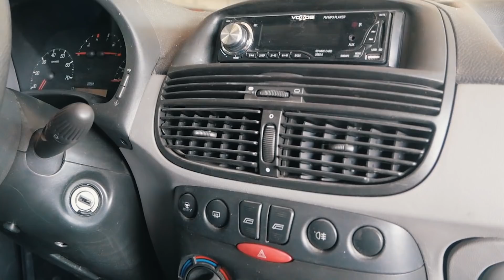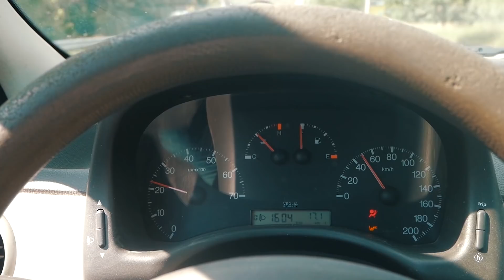Ilyen Autót is Vehetsz 300.000-ért | Fiat Punto 1.2 Használtteszt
Megnézzük, hogy milyen egy olcsó olasz kisautó, majd' 20 év távlatából.

Ha van neked, vagy a környezetedben bármilyen érdekes, vagy akár átlagos autó, amiről szívesen látnál hasonló "bemutatót", akkor dobj egy üzenetet erre a mail címre

Alapvetően egy lelkes amatőr vagyok, ha bármit rosszul/pontatlanul mondtam, azért elnézést kérek.
Ha ettől függetlenül kicsit is tetszett a videó, kattints a feliratkozásra, mindenféle autós tartalmat szeretnék erre a csatornára felölteni a jövőben.